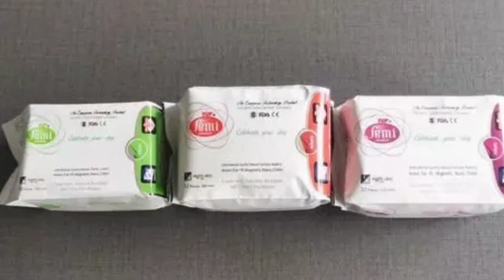பெண்களே உஷார். FEMI napkinla இவ்வளவு விஷயம் இருக்கா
This video about 3000 low investment business in tamil

womens mostly used sanitary napkin

this full and full organically

manufactured reusable napkins.

shop address

SUMITHRA 1-c, Mkb west avenue, 56& 57 murugavel nagar KK Nager, Trichy -21